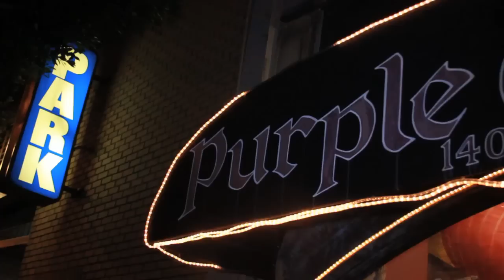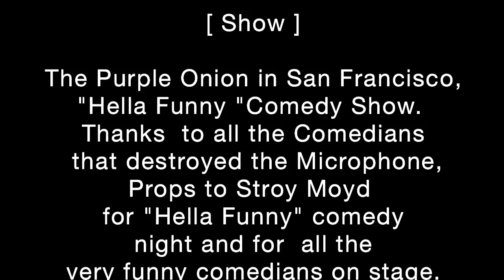Leslie Small " The Purple Onion SF " May 2012